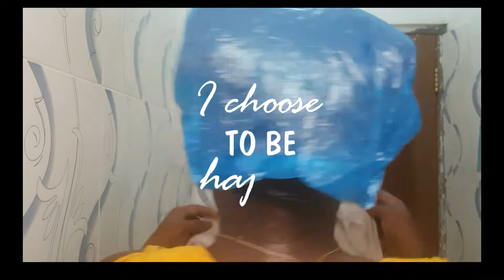The Story Of A Late Bloomer.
Protein Hair Mask On Twisted Hair
Type 4A And I'm Loving The Results.